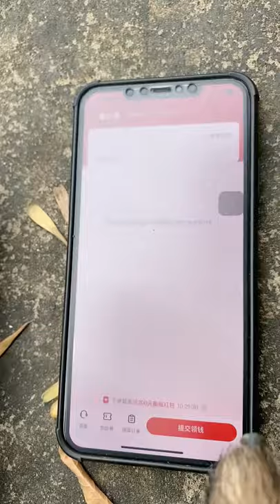Smart Dog Help People 😍